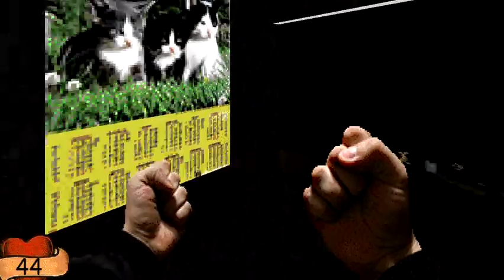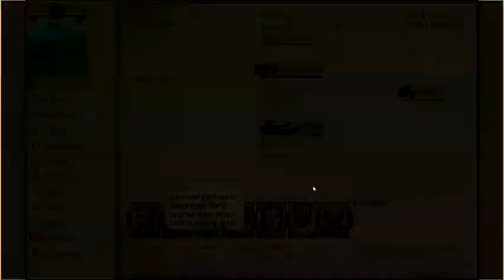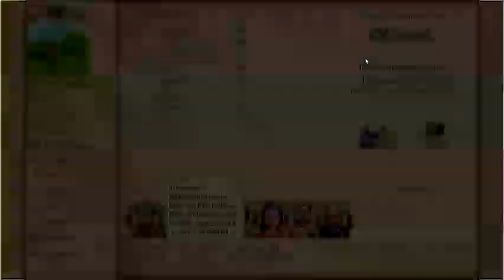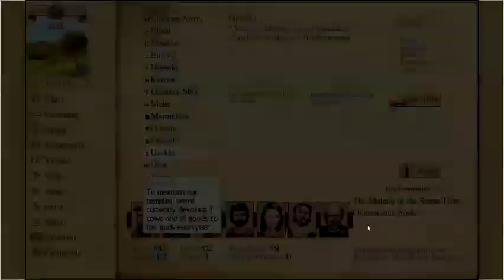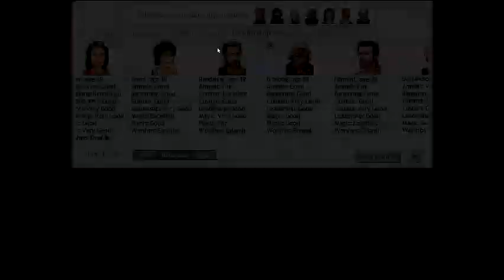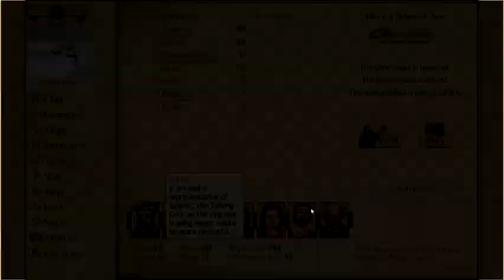snuzisleeps - Stream 668 Part 1/2 - SharpShooter3D/King of Dragon Pass